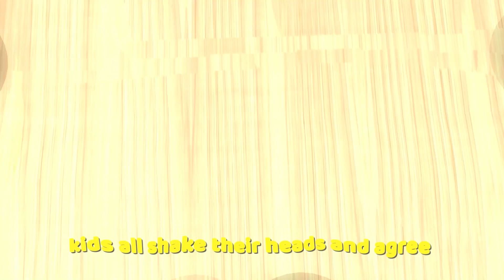Kid Chefs Nursery Rhymes compilation